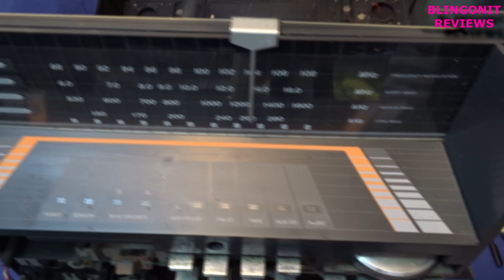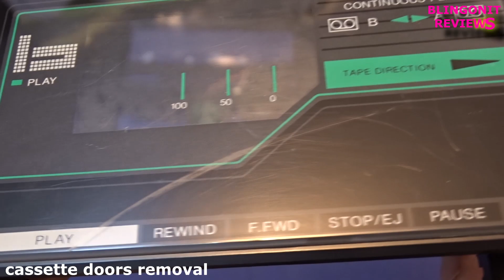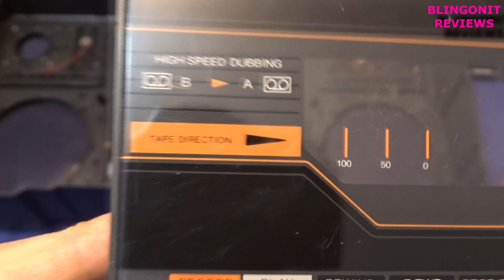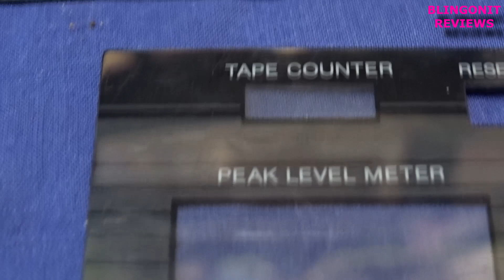SuperTech J-747S repair episode 1